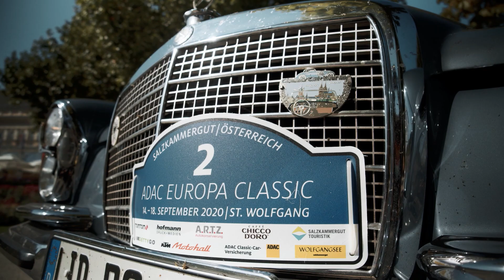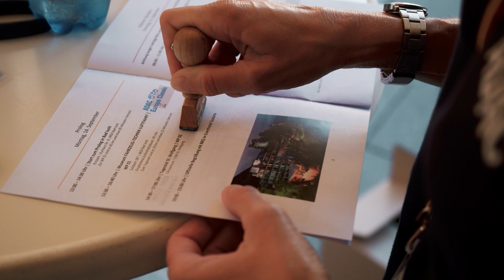ADAC Europa Classic 2020 | Der Prolog am Montag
In diesem Jahr besucht die ADAC Europa Classic das österreichische St. Wolfgang am Wolfgangsee. Auf die Teilnehmerinnen und Teilnehmer der Oldtimer-Wanderung über die schönsten Straßen des Salzkammerguts warten auch in diesem Jahr beeindruckende Routen und liebevoll gestaltete Wanderpausen.

Am Montag startete der rund 80 Kilometer lange Prolog im Kurpark von Bad Ischl. Für die Oldtimer-Liebhaberinnen und -Liebhaber ging es dann in Richtung des berühmten Hallstädter Sees und zur gemütlichen Wanderpause am Museum Fahrzeug-Technik-Luftfahrt, ehe sie mit ihren automobilen Schätzen zurück in das romantische Städtchen St. Wolfgang kehrten. Wir zeigen einige Impressionen von einem gelungenen ersten Oldtimer-Wandertag bei herrlichem Wetter vor einer traumhaften Kulisse.